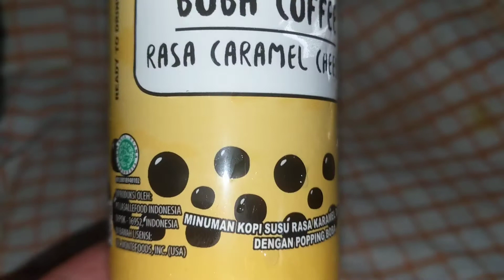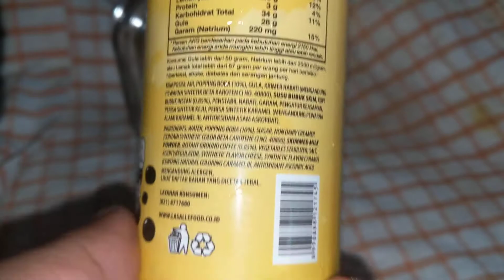Del Monte Boba Coffee Caramel Cheese, Bobanya Meledak di Mulut